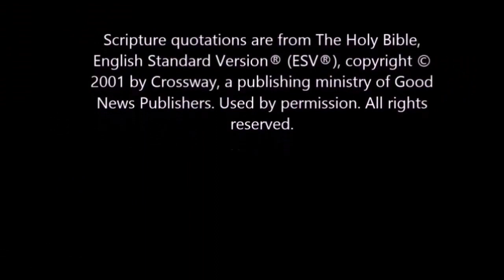Daily Message 1 29